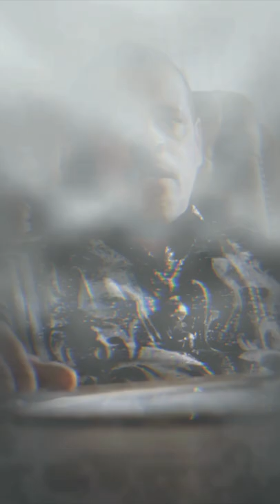DJ YUNG VAMP - YEAHH IM FOKTOP !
YEAHH IM FOKTOP produced by DJ YUNG VAMP
Visuals Vincent Atomic